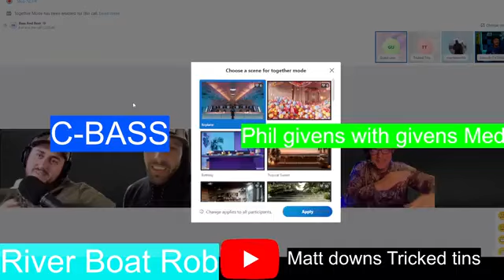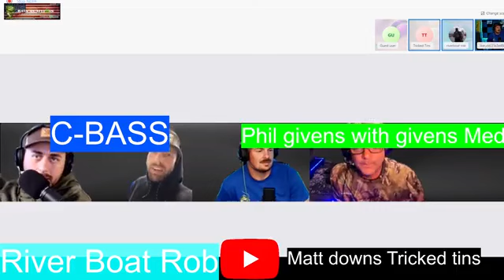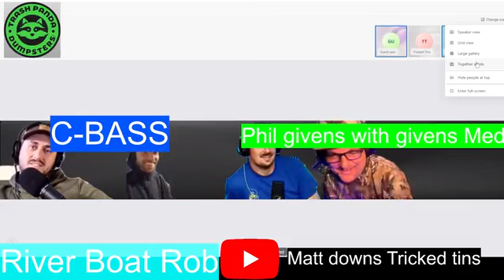c bass and myself talk about the key bridge collapse . tin boats and more with special guest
were talking about the key bridge collaspe . tin boats and tackle with special guest tricked tins and givens media .